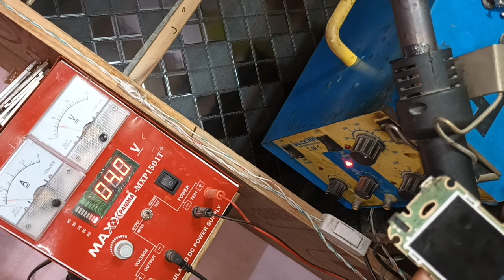nokia ta 1304 full short solution || Nokia ta-1304 on problem || ta-1304 dead solution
hello doston Aaj ham banane Wale hai Nokia mobile jiska model number 1304 hai

nokia ta 1304 full short solution
Nokia ta-1304 on problem
ta-1304 dead solution
Nokia 1304
Nokia mobile 1304 on nahin khul raha hai
1304 mein date problem solution
Nokia 1304 mein on nahin ho raha hai to uske liye kya Karen
1304 full short problem solution
Nokia ta - 1304 ko  kaise banaen
Nokia mobile 1304 ko date problem ko kaise banate hain
khatm mobile ko kaise banaen
Nokia mobile jo ki khatm ho chuka hai usko kaise banaen
1304 Nokia 8 problem ko kaise theek Karen
TA 1304 mobile ko kaise banaen jo ki bekar ho ja chuka hai
Nokia ta 1304 on problem solution
on problem solution Nokia 1304
who to  maker on problem Nokia mobile
phone mein dead problem solution
Nokia mobile jo ki bekar hai usko kaise banaen
kaise banaen bekar mobile ko ekadam naya